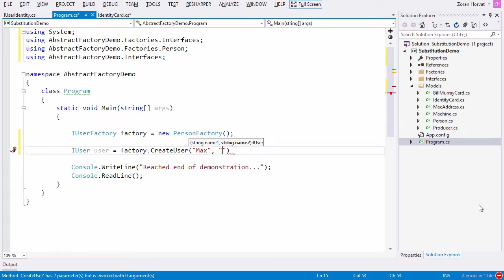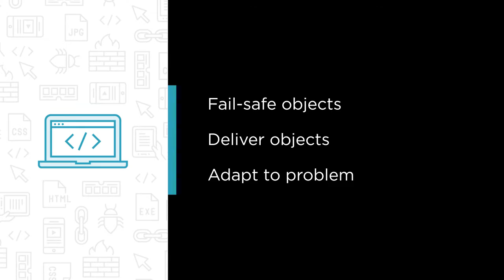Course Preview: Tactical Design Patterns in .NET: Creating Objects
Join Pluralsight author Zoran Horvat as he walks you through a preview of his "Tactical Design Patterns in .NET: Creating Objects" course found only on Pluralsight.com. Become smarter than yesterday with Zoran’s help by learning about fail-safe objects; delivering objects; and adapting to problems that arise.